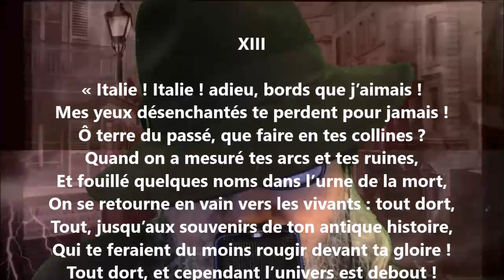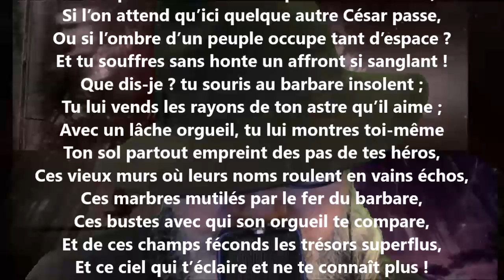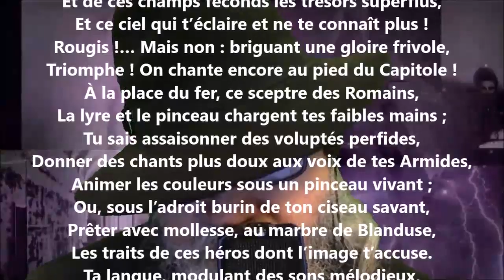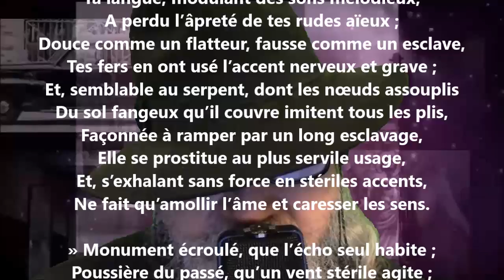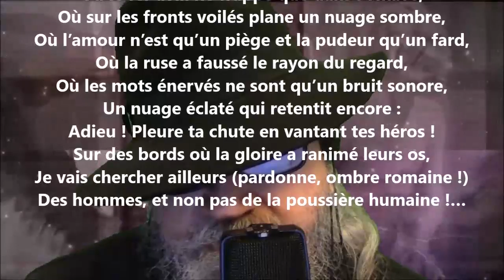Pèlerinage d'Harold XIII - Alphonse de Lamartine lu par Yvon Jean